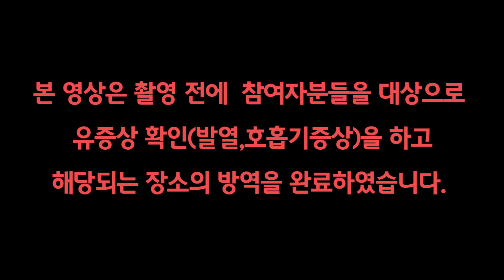낭만음악회 8회- 천성2부